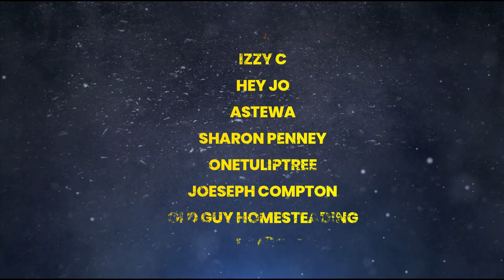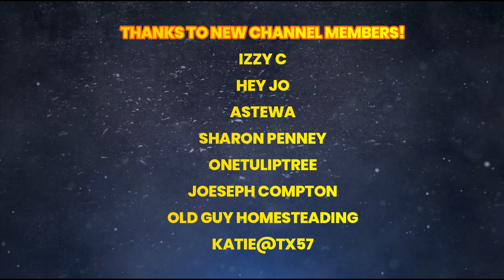Tearing Down Outside Deck, Tried To Save Money On Materials, It Didn't Work!